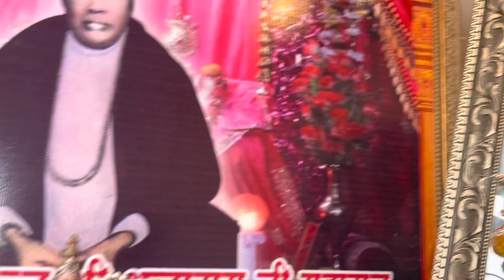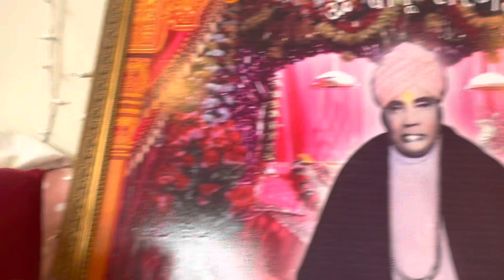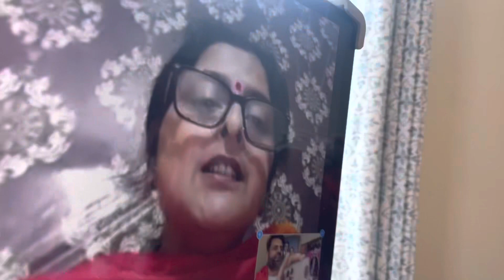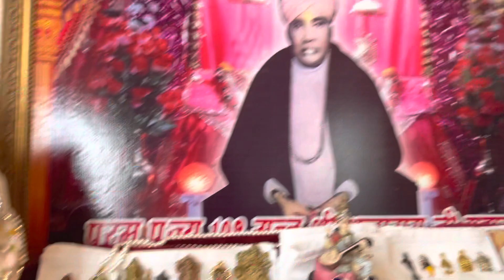Happy Avtaar Diwas Pyare MataJi- PitaJi | March 13, 2023